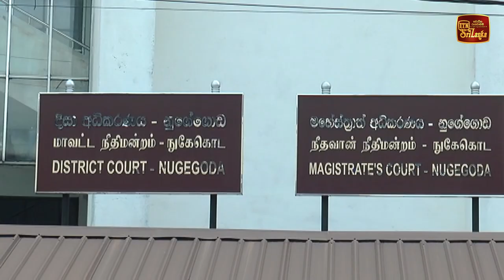එක්ස්ප්‍රස් පර්ල් ගැන සියලු පරීක්ෂණ වාර්තා ඉල්ලයි 16